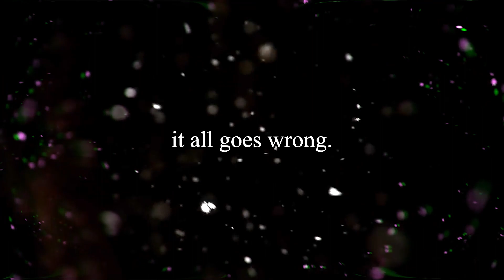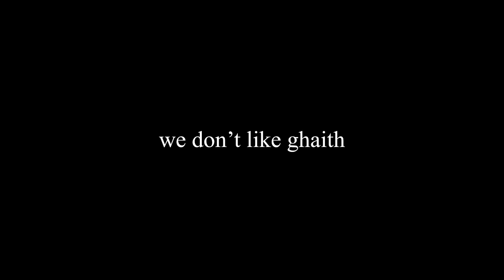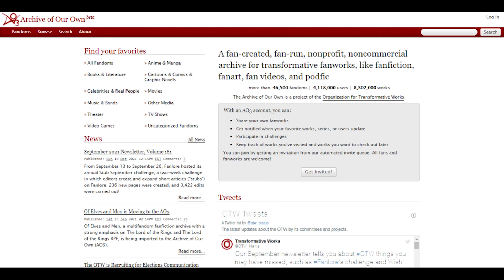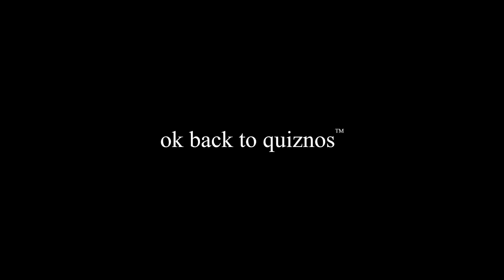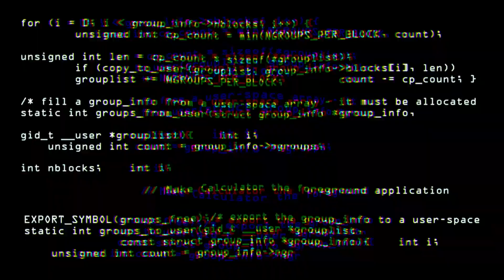I hate all of my friends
in today's wacky fun wholesome chungus 100 family friendly video the morality of quiznos is questioned, cotton-eyed joe gets a fan, and ghaith reminds us of the consequences of the freedom of speech. im sorry that you decided to sit through this.

Ghaith (Purple) - Thank god he has no channel to advertise
Hunter (Steel Blue) - Probably having a sandwich with Bruno Mars

Music in the video:
00:14 - six impala - MAMAMOO HIP
00:21 - Animal Crossing Theme, But It's Horrifying
00:30 - Animal Crossing City Folk - Able Sisters
01:50 - Sounds for the Supermarket 1 (1975)
02:08 - Animal Crossing GC - 5PM
03:52 - Animal Crossing GC - 4PM
05:02 - lukrembo - lofi type beat "biscuit"
05:19 - SpaceFenix - ID
05:27 - SpaceFenix - ID

i'm not linking the fanfiction go find it for yourself